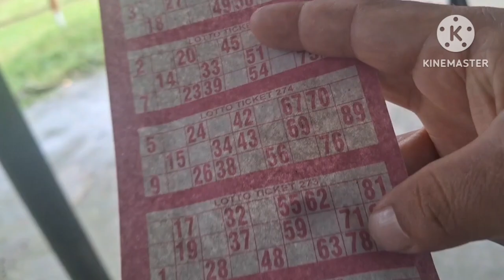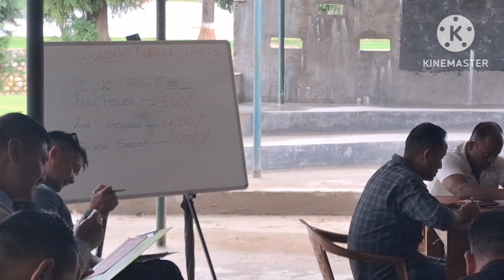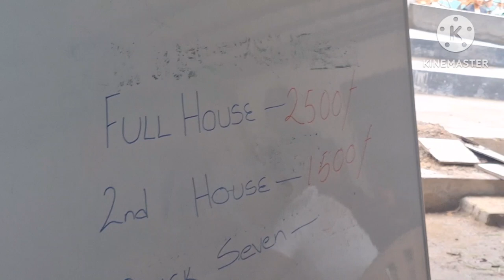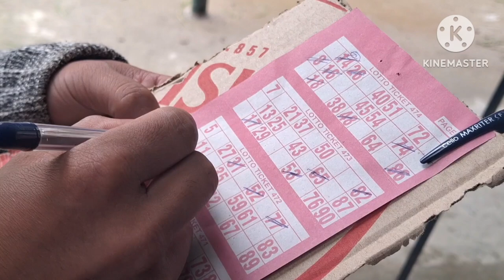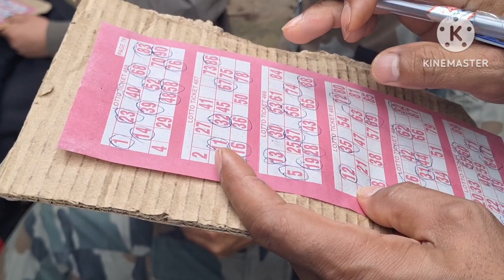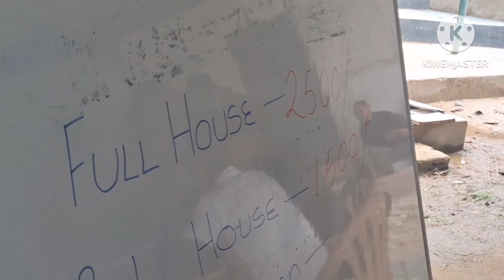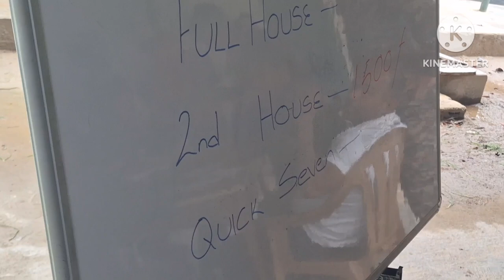Assam regimental centre shillong sunday Tambola game subscribe cuteshorts